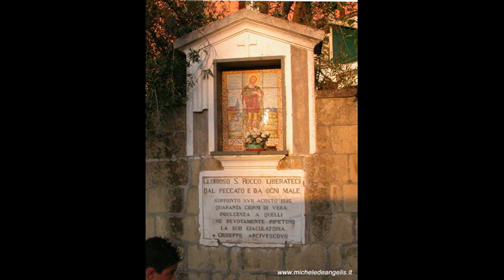Processione di San Rocco-2005-Rione Maiano Sant'Agnello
Sant'Agnello, Rione di Maiano 21/8/2007 Processione di San Rocco